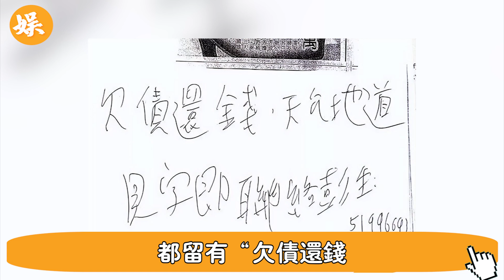TVB一姐陳秀雯突遭家變！ 下嫁軟飯男淪提款機28年，親媽被逼si兒子精神失常，背後真相曝光讓人難以同情！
56歲邵美琪！被渣男鄭伊健害了7年，倪震看不下去說出實情，我們全錯了＃鄭伊健＃辣評娛圈

2女1夫還不過癮，深夜偷吃釀成大禍！一代絕色美男57歲竟淪落如此地步